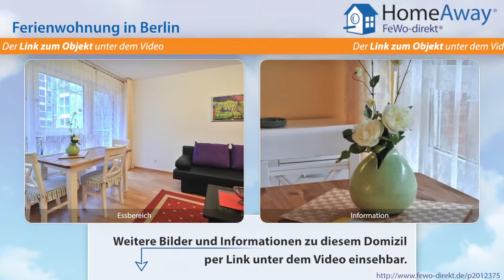Berlin: 2012 vollständig renoviertes Ferienapartment am Prenzlauer Berg - FeWo-direkt.de Video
Ferienwohnung  Berlin Berlin für 4 Personen :
Das im März 2012 vollständig renovierte und komplett neu eingerichtete Ferienapartment liegt im Erdgeschoss einer 1998 errichteten Apartmentanlage -- sehr ruhig und mit Blick auf den begrünten Innenhof. Die Ausstattung des geräumigen Wohnzimmers bietet  eine Ausziehcouch (150 x 200 cm), Couchtisch, Esstisch mit 4 Stühlen, Cocktailsessel, Sideboard, Flachbildfernseher und Radio / CD-Spieler. Ein...